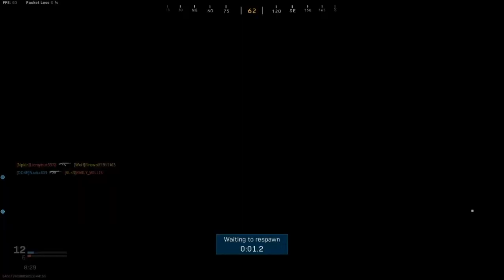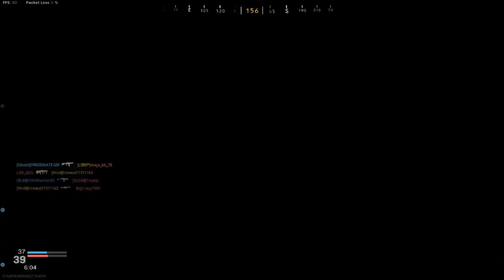random claymores kill and a whole lot of dead wolf